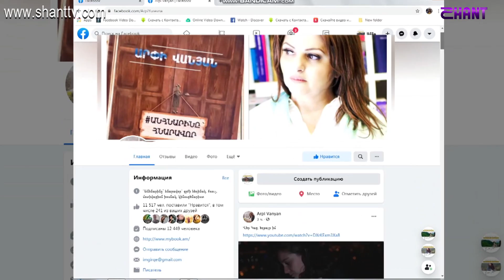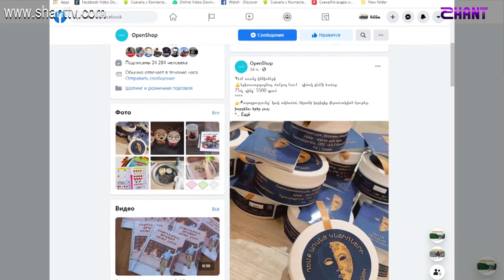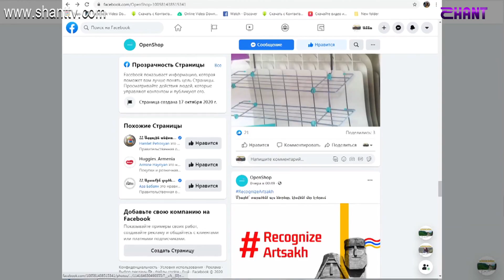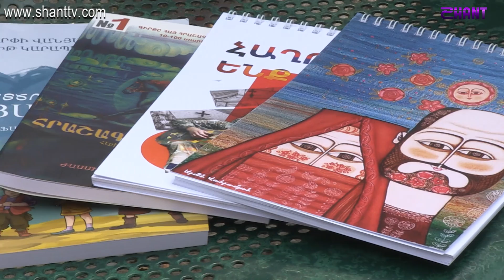Առավոտը Շանթում - Հադրութի 14-ամյա բիզնեսմենը